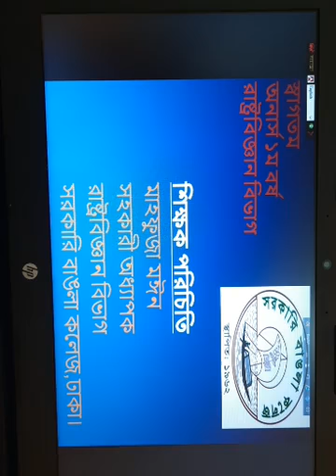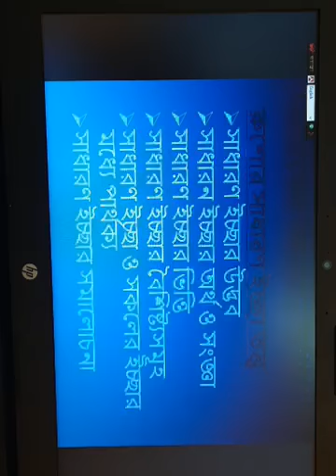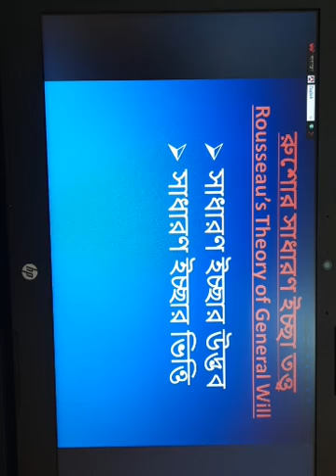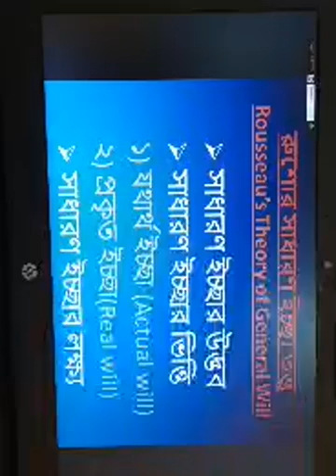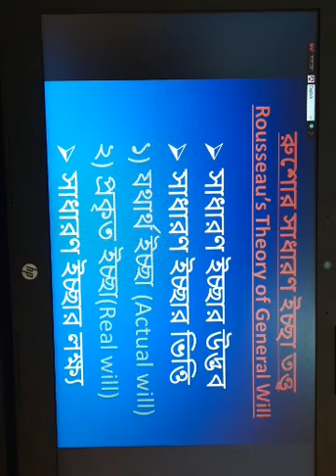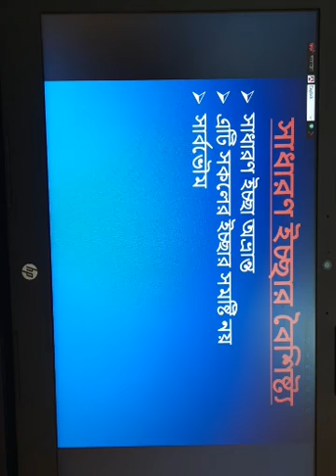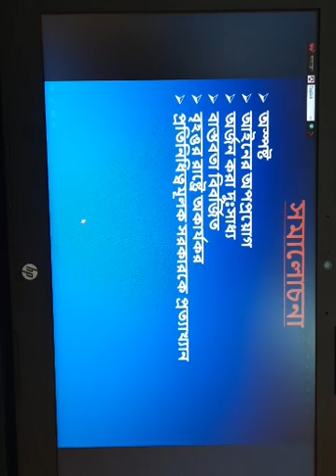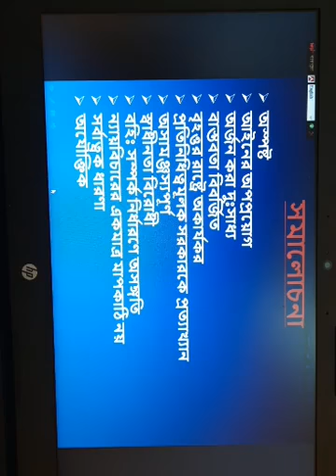Dept. of Political Science, Govt. Bangla College, Dhaka. Mahfuja Moyeen, Assistant Professor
Mahfuja Moyeen
Assistant Professor
Dept. of Political Science
Govt. Bangla College, Dhaka